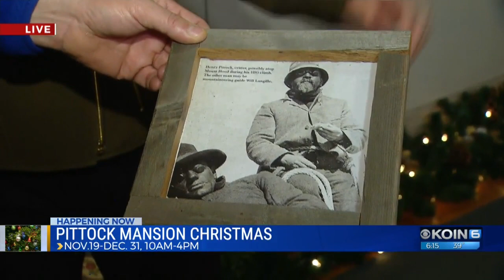Christmas at Pittock Mansion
Pittock Mansion has decorated 15 of its rooms in this year's theme: hobbies and pastimes.